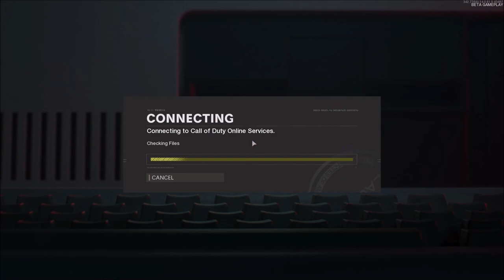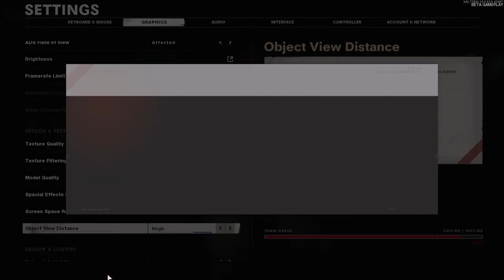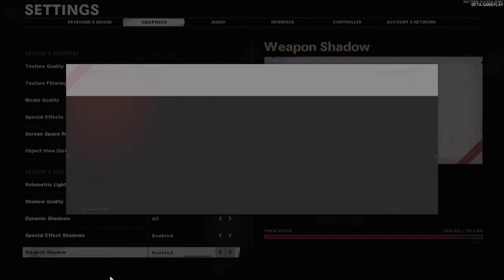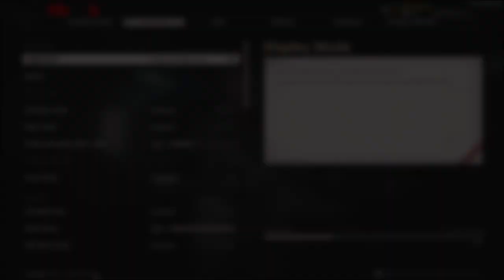COD Black Ops Cold War Open BETA - GTX 1060 6Gb+Core i7 4790K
Honestly this time i don't have any opinino on this game... i only played for about 2 o 3 hours, the feeling of any cod game at the moment of shootiung is unique, the problem comes when for some reason the hitmarker is fucked up and also you know those camping rats.

aqnyway you were looking for the Timestamps so here we have them, 3 graphic settings.

Recomended Settings 00:22
Highest settings posible 10:43
Lowest Settings 23:16

Nvidia Driver 456.71 Game Ready Driver

CPU: Core i7 4790K @ 4.5Ghz
Cooler: Deepcool Gammaxx L240 V2
Motherboard: Gigabyte H97 Gaming 3
SSD: S11 512Gb NVME, A400 480Gb y Adata SU650 960Gb
RAM: 2x8Gb HyperX Fury
PSU: Gigabyte B700H
GPU: ASUS Strix Gaming GTX 1060 6Gb
Case: Yeyian Shadow